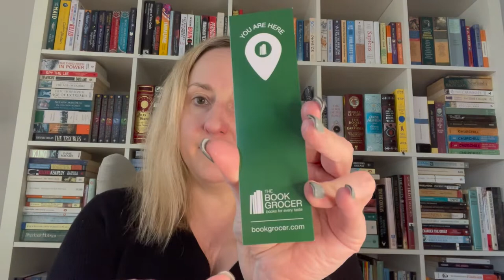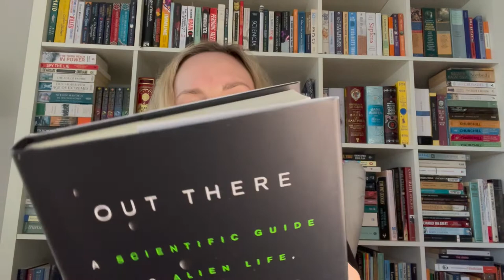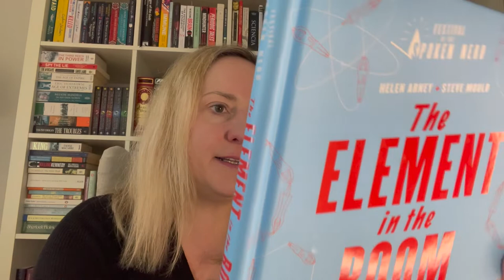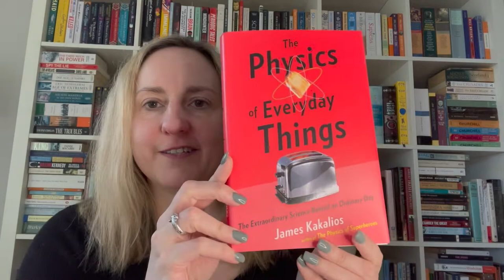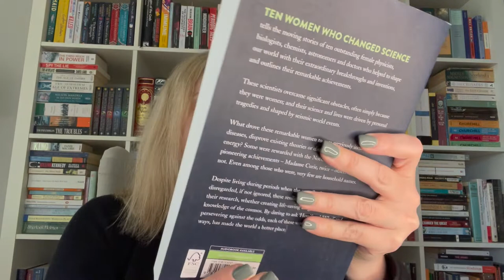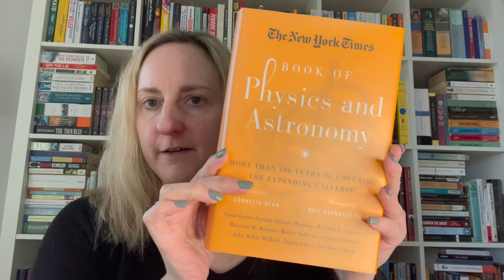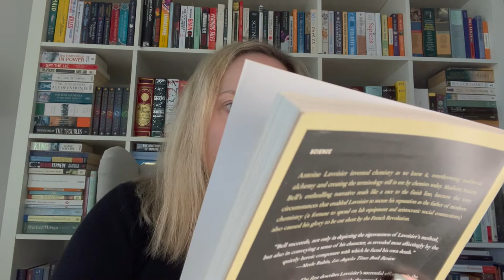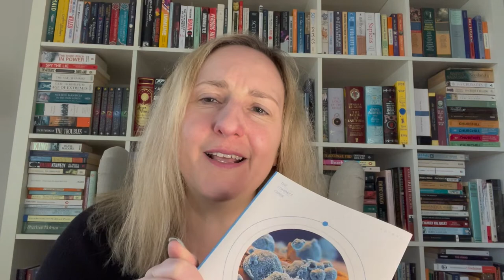Book Grocer Haul ⎮Non-Fiction Science Box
I unbox and briefly describe 16 books about science.